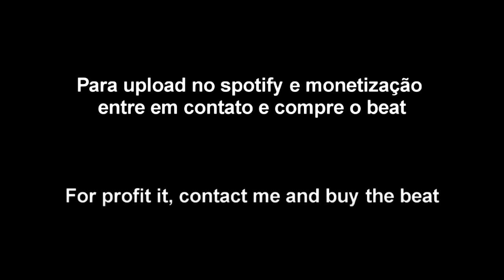[FREE] Kyan x Mu540 x Drill Funk x Mandelão Type Beat - Bafora o Lança (prod. KJBeats)